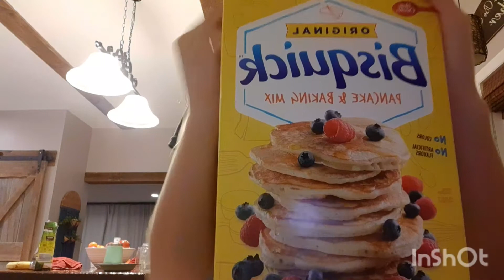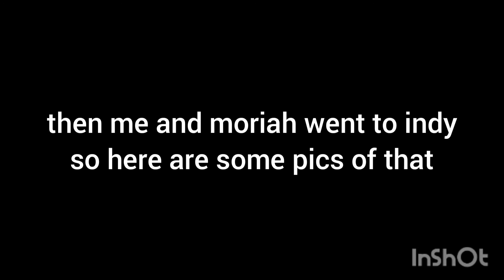busy week in my life | Shelby Lynne